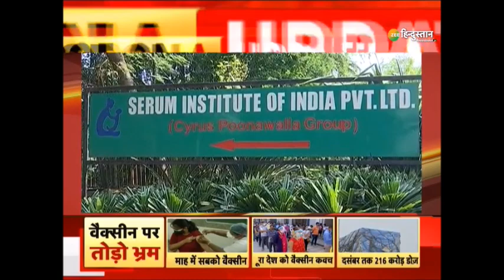Corona Update : कौन सी Corona Vaccine बढ़िया है, किसमे है कितना दम? | Coronavirus Third Wave |Covid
About Channel